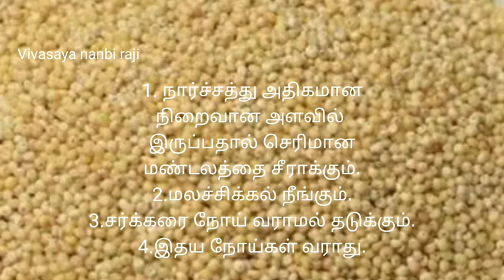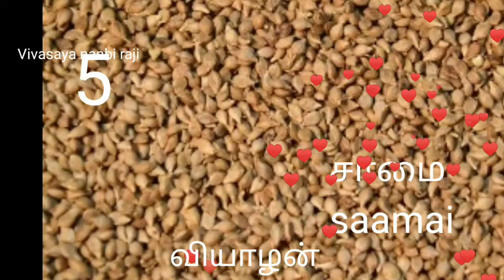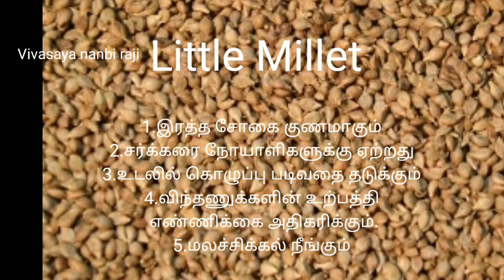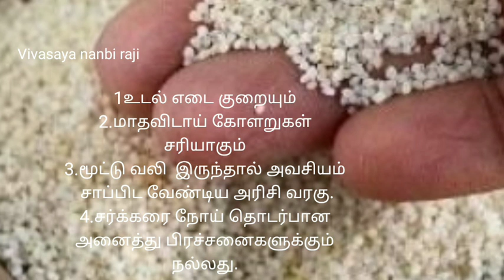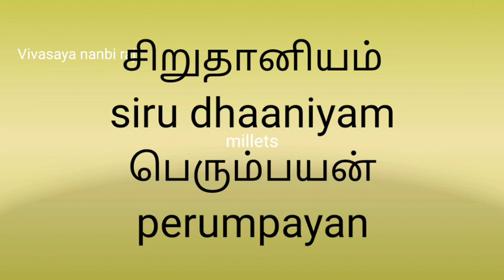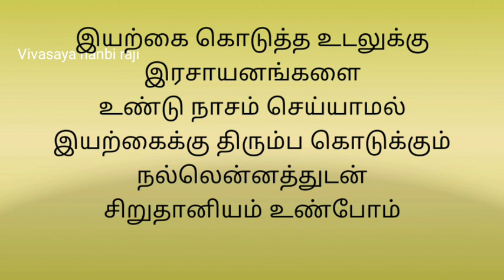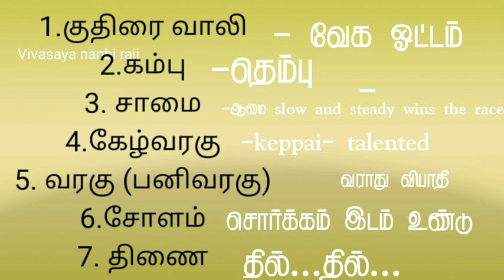சிறுதானியம் -- பெரும் பயன்--- குழந்தைகளுக்கு உள்ளே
சிறுதானிய சத்துகள் பற்றிய அலசல். உணவே மருந்து.வருமுன் காப்பது சிறந்தது.சிருதானியத்தின் பெரும்பயன்.உள்ளே குழந்தைகளுக்காக rhyming funny word.பாரம்பரிய விஷயங்களை தெரிந்து கொண்டு அன்றாட வாழ்வில் பயன்படுத்த விவசாய நண்பி ராஜி you tube channel